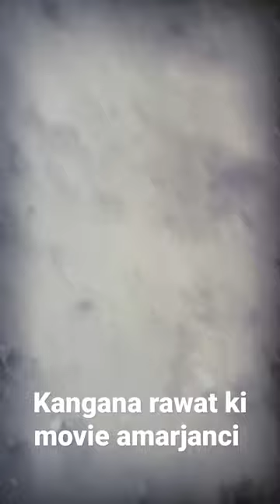kangana rawat movie amarjanc